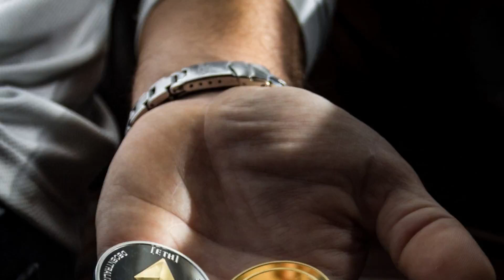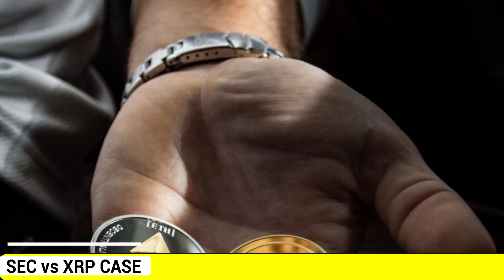XRP NEWS TODAY \ ANOTHER SEC XRP PAYMENT LAWSUIT (BREAKING NEWS) RIPPLE XRP PRICE PREDICTION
on this RIPPLE XRP news,  We look at RIPPLE XRP News Update and RIPPLE XRP Price Chart prediction and Analysis also how I believe RIPPLE XRP, why RIPPLE XRP will make you a millionaire in 2021, XRP NEWS TODAY \ 125 MILLION XRP MOVED (BREAKING NEWS) RIPPLE XRP PRICE PREDICTION Why This Could Be A Very Big Week For RIPPLE XRP.